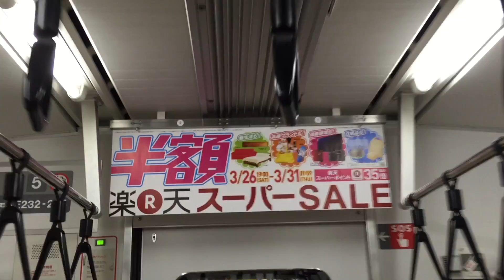吉川晃司・佐々木蔵之介・田辺誠一・山田孝之ほか〈車内映像◎2016/3/25：W12〉速報! 今週のJR総武線中吊り広告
Billboard AD TOKYO - JR Sobu line HOT 100 Graphics（Mar. 25, 2016）